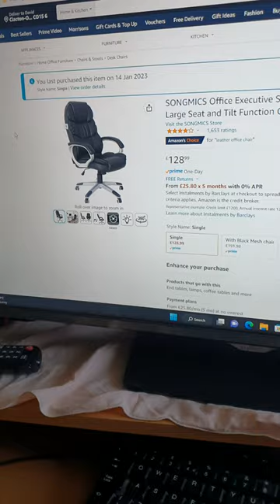My New SONGMICS Office Executive Swivel Chair High Back Large Seat and Tilt Function Computer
17 January 2023

SONGMICS Office Executive Swivel Chair with 76 cm High Back Large Seat and Tilt Function Computer Chair PU Black OBG24BUK